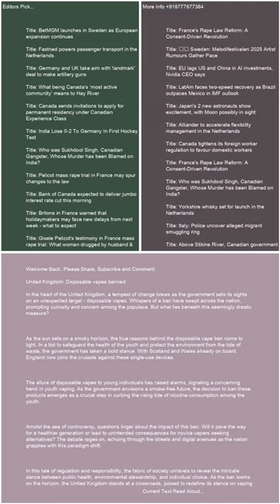United Kingdom Disposable vapes banned